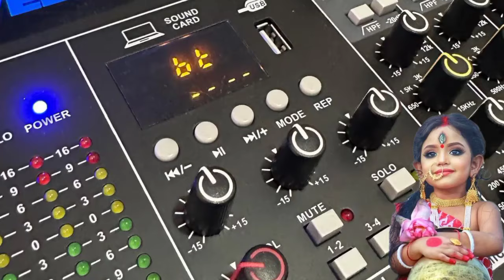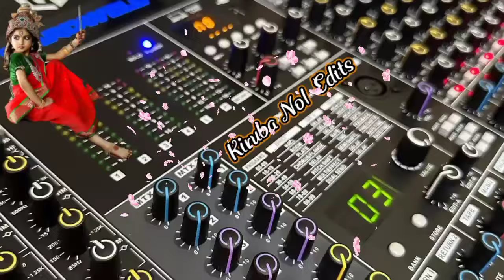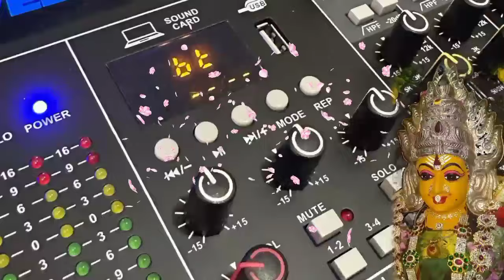Maari Amma Maga Kali Amma Digital Echo Effects Remix Song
High Quality Digital Echo Effects Song
best audio track 👌
new trending hd remix music
full strength remastered hd track
all village dance program digital echo effects songs available 👍🏼